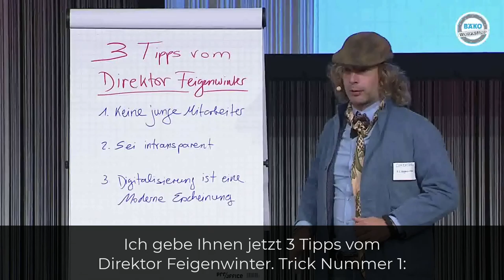Direktor Feigenwinter Tipp #1: Stelle keine jungen Mitarbeiter ein und Handyverbot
Ausschnitt aus der Keynote von Bruno The Swiss Optimizer vom Bäko-Workshop 2019 in Berlin.

"Stellen sie keine jungen Mitarbeiter ein und machen sie Handy-Verbot"

Dies ist der Tipp Nr. 1 von Herrn Direktor Feigenwinter.

Na ja, wenn es nicht so tragisch wäre, wäre es noch amüsant. Doch in unserer täglichen Arbeit in der Welt der KMU begegnen wir immer mal wieder einem Unternehmer der auf der Linie des Direktor Feigenwinter ist.

💥Da hilft nur folgendes: Andere Unternehmer mit dem guten Unternehmergeist als Vorbild nehmen und mit den stolzen Mitarbeitenden die alten Geister rechts und linkts überholen.

Was normal ist, muss nicht optimal sein.